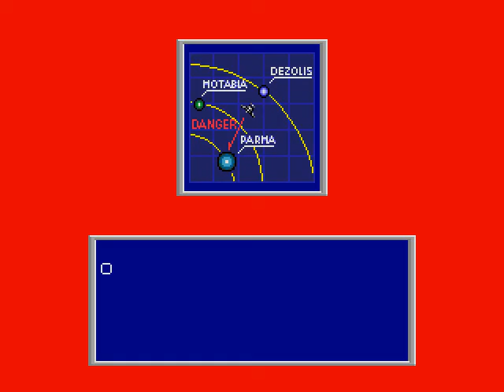Phantasy Star 2 (SEGA GENESIS) Part 17 Green Dam